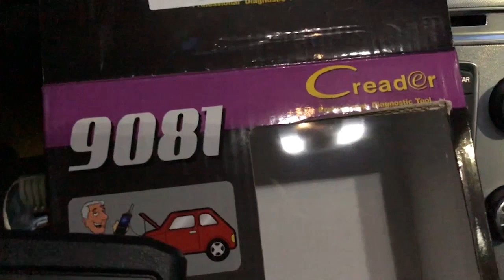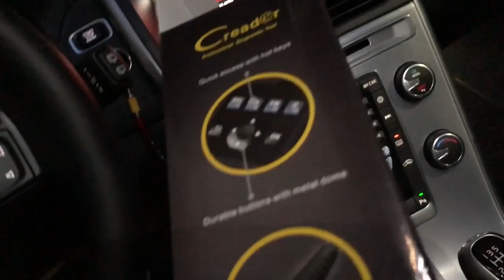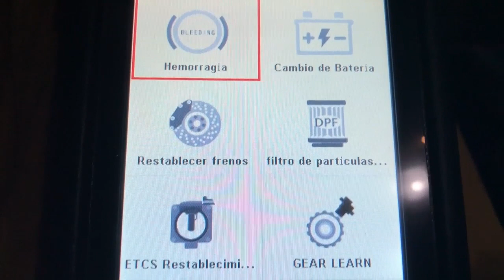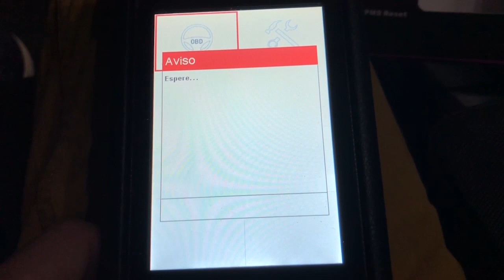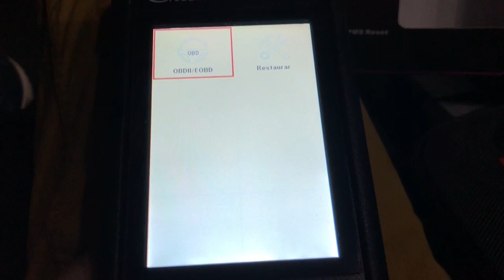Launch Creader CR 9081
Video tutorial de Launch Creader CR 9081. Funcionamiento ABS, Airbag, reseteo intervalo manteniemiento, limpieza DPF, ajuste inyectores y mucho más.
Máquina de diagnosis multimarca Launch Creader cr 9081, la diagnosis más avanzada de launch ahora disponible en tus distribuidores de cada pais. Compra la tuya y conviértete en un auténtico mecánico profesional.  Aprovecha las ofertas de lanzamiento.
Nota: cuidado con comprar máquinas falsas a menor precio, luego no tendremos garantía, no podremos actualizarla y no tendremos soporte.
Más información en nuestra web, especialistas en Launch Creader cr 9081, consúltanos tus dudas!